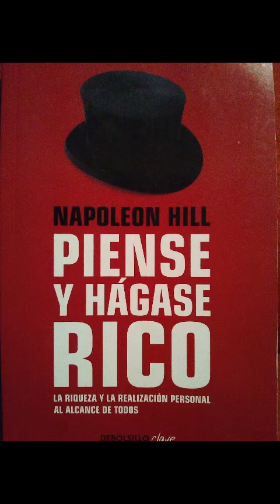La tetera encantada. Piense y hágase rico, Napoleon Hill.